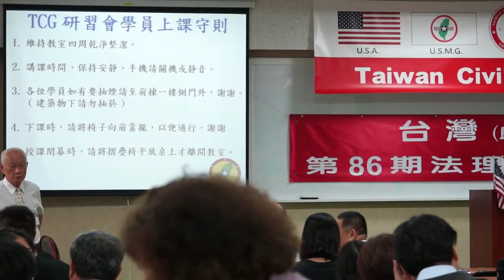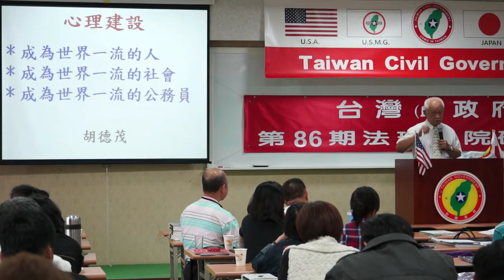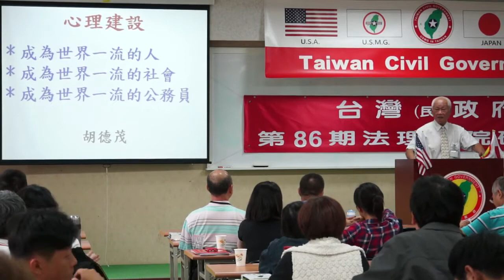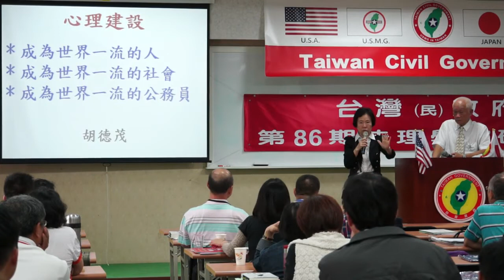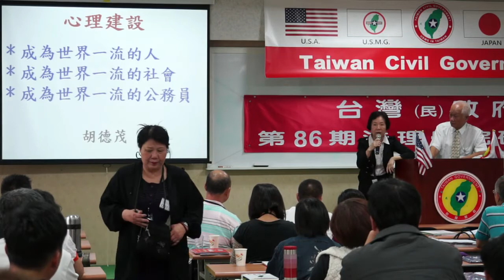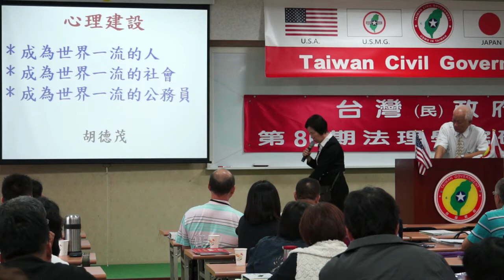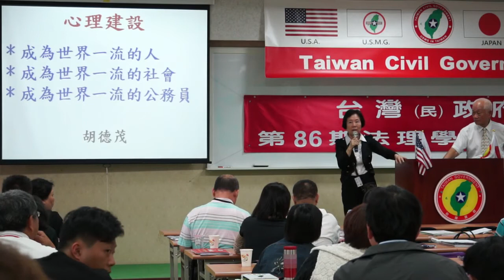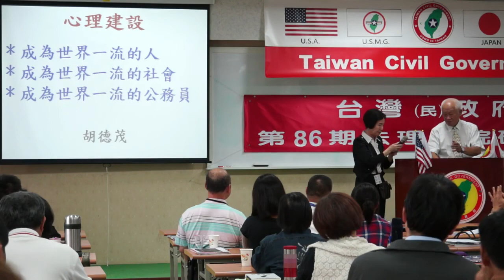140504-11-心理建設-胡德茂-台灣(民)政府第86期法理學院研習會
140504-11-心理建設-胡德茂-台灣(民)政府第86期法理學院研習會